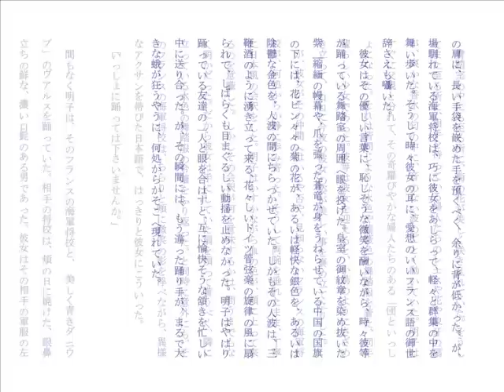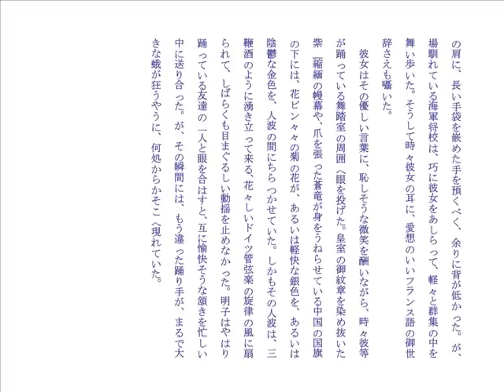芥川龍之介「舞踏会」（朗読：wis）―名作名文ハイライト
【朗読】声を便りに、声を頼りに―。